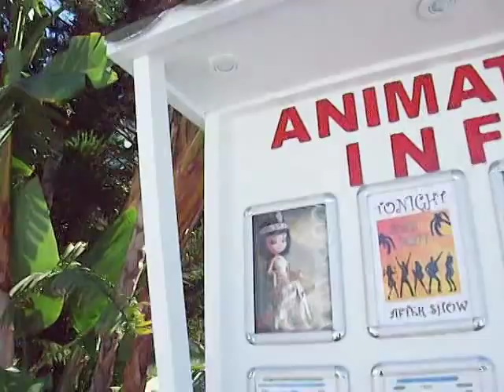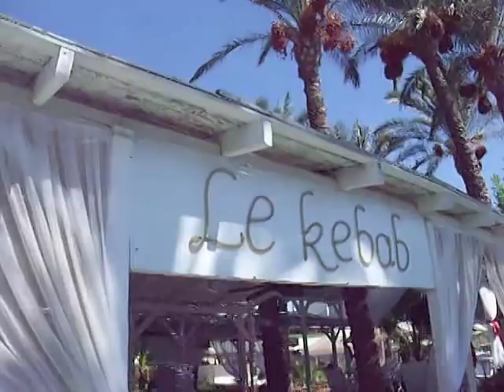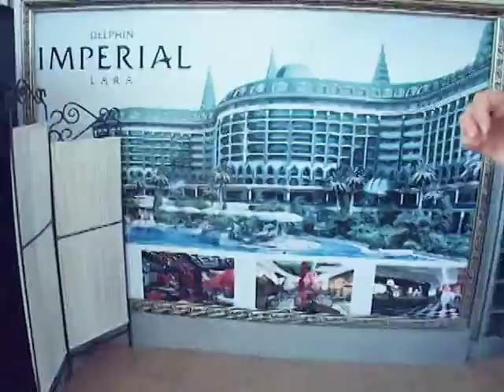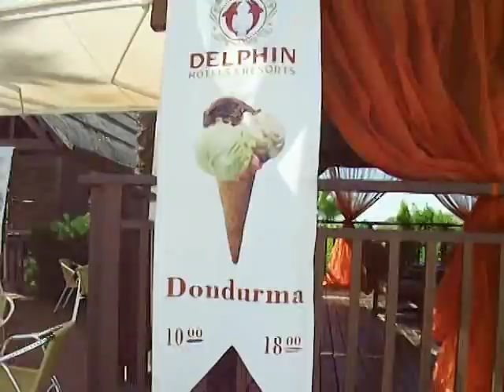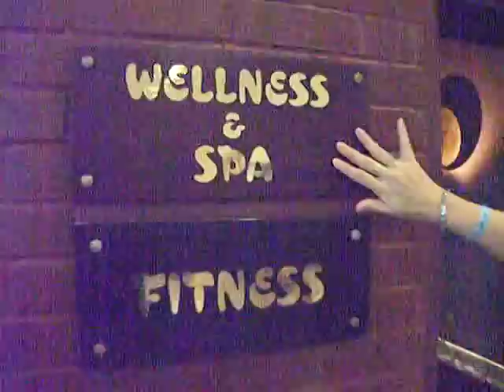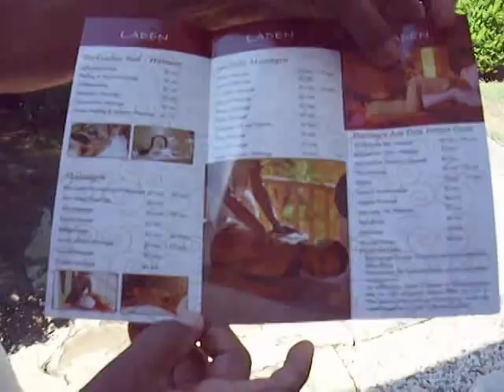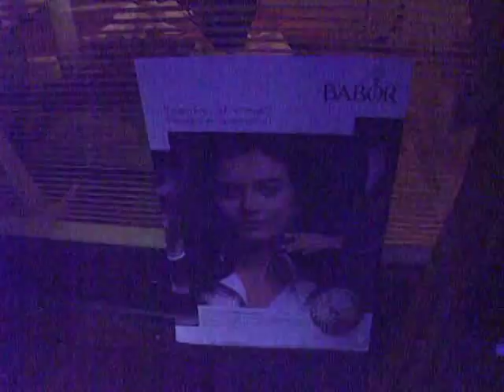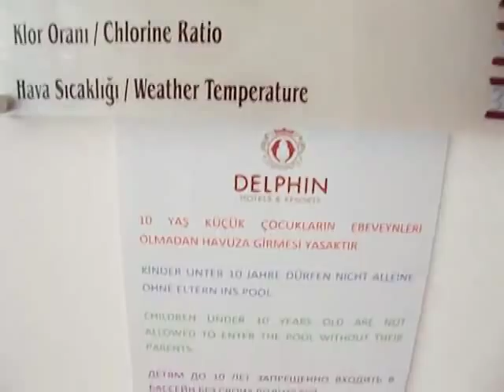Präsentation Business Delphin Diva Hotel 5 Sterne Pool, Parkanlage, Wellness, Spa Bereich 25 09 2013